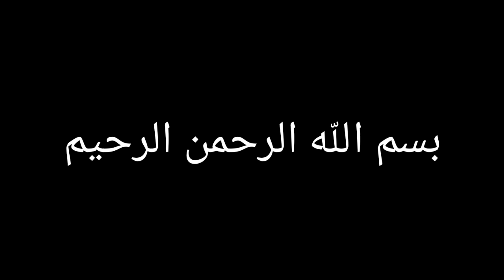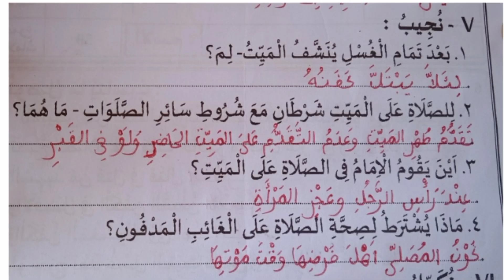Madrasa class 8 Fiqh Model Questions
Online madrasa class 8 fiqh chodhyangalum uttarangalum